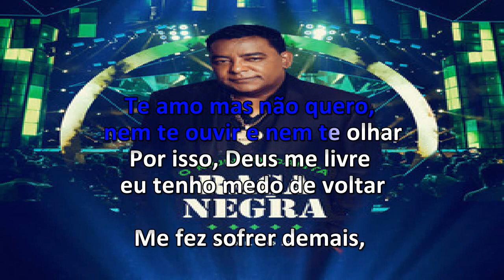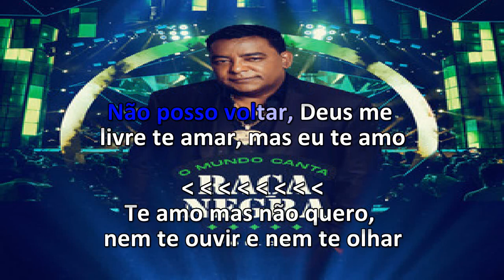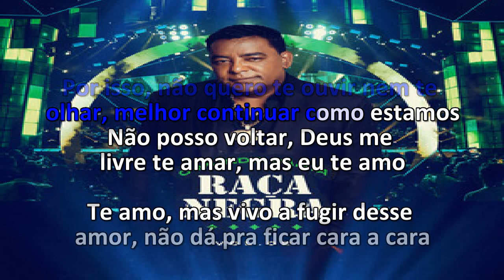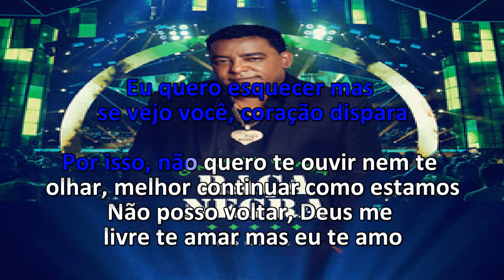Deus me Livre - Karaokê/ Raça Negra